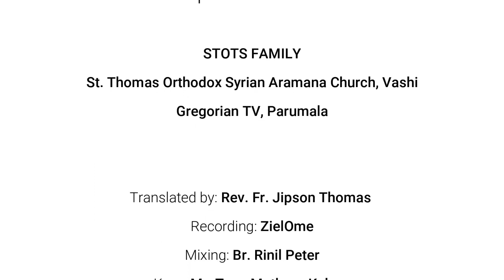Catholicate Anthem Hindi - STOTS, Nagpur